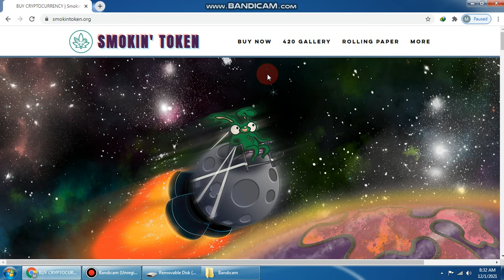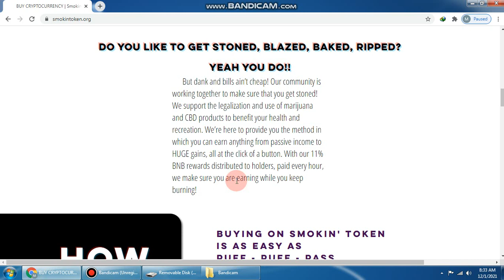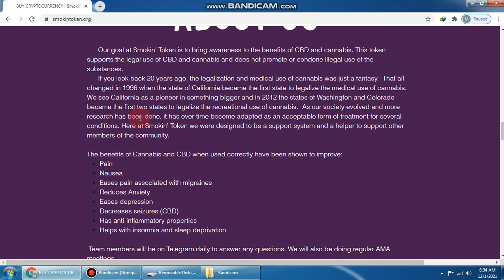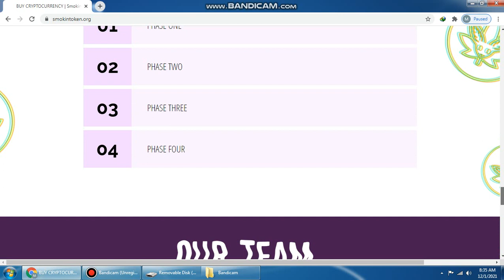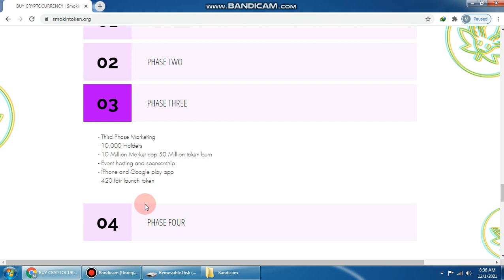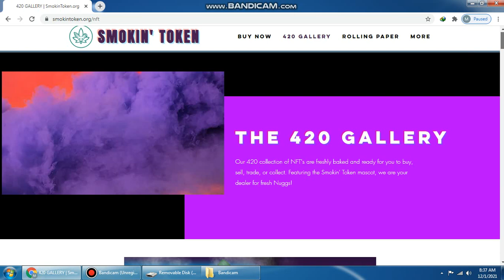SMOKIN TOKEN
important information

personal information:
username: helespeter29
bep20address:0x5F9Ef2e849781eD0c74EB654A2228E31b22c8507